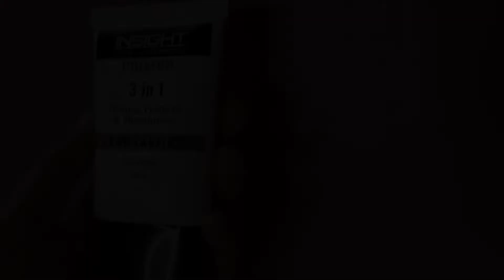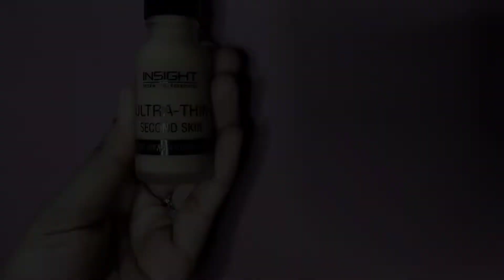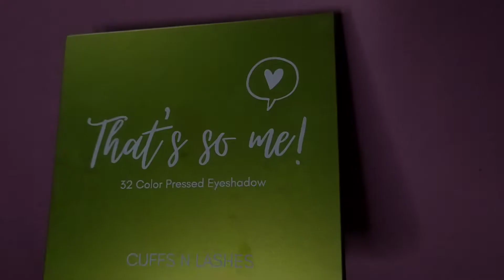Eid Special Look || Easy Makeup Tutorial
Products used :
🍁Moisturizer: Lakme peach milk soft creme
🍁Sunblock: Nutrogena sunblock dry touch spf 50+
🍁Primer: Insight 3in1 long lasting
🍁Foundation: Insight Cosmetics Ultra Thin Long Wear  in the shade Sun Beige 03
🍁Concealer: Swiss Beauty in the shade 01 Warm Sand
Insight Cosmetics HD Concealer in the shade LNP15
🍁Eye Brow: Blue Heaven Eyebrow Definer
🍁Mascara: Blue Heaven Twist Curler Mascara
🍁Blusher: Swiss Beauty Pro Blush&Highlight Palette
🍁Lipstick+Lipliner:Amway lipstick+Lakme pink nude lipliner
🍁Highlighter: Swiss Beauty Pro Blush& Highlight Palette
🍁Setting Spray: NY Bae Dewy Finish Setting Spray